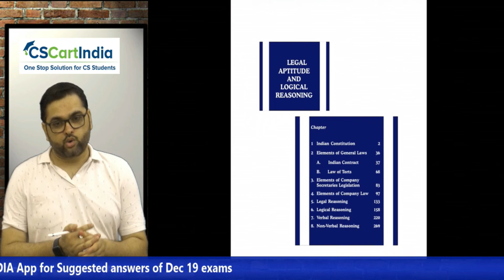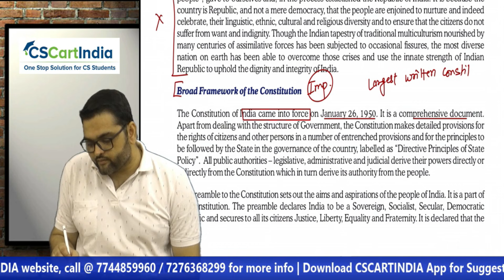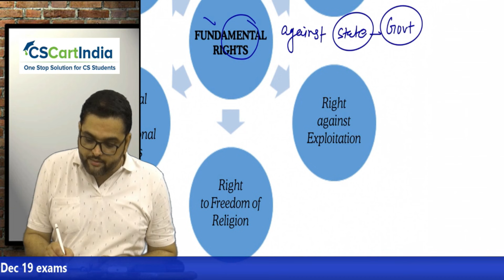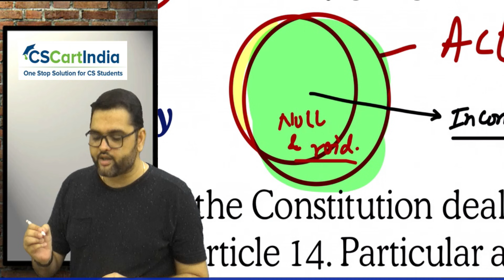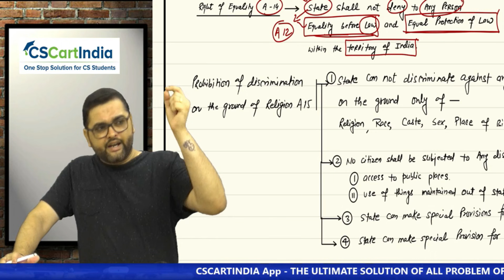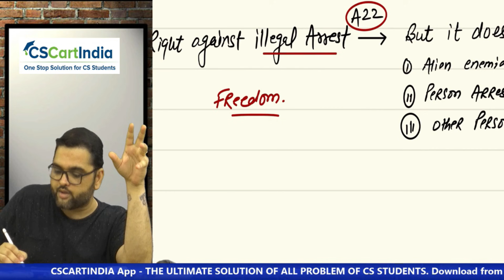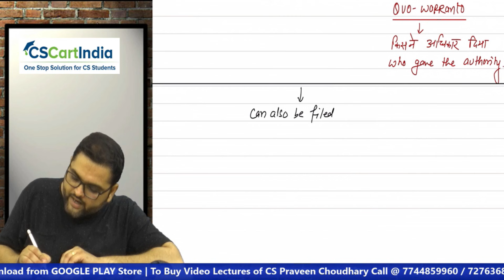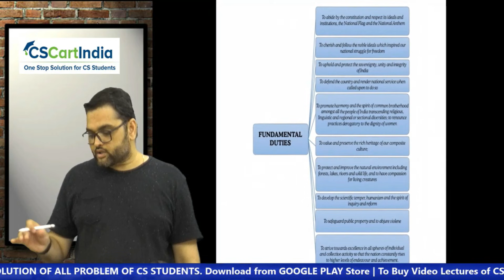FREE CSEET Legal Aptitude Video Lectures | CSEET Online Classes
FREE CSEET Legal Aptitude Video Lectures
Overview of CSEET Legal Aptitude Subject :
Expectations out of Paper 2 - Legal Aptitude and Logical Reasoning

'Legal Aptitude and Logical Reasoning’ aims at judging the legal aptitude, research aptitude, logical aptitude and problem solving ability of the candidates. Legal Aptitude and Logical Reasoning comprises of two parts and divided into eight chapters.

What is expected out of Legal Reasoning?
The Legal Reasoning section checks your legal reasoning rather than legal knowledge. The section
is based on established propositions of law, current events in law, legal facts and principles of law.

What is expected out of Logical reasoning?
Logical reasoning is a highly specialized thinking which helps an individual to explore the cause and
effect relationship of an event or solution of a problem. It is always supported by the logic and reasoning of the candidate

The motive of the section is to judge a candidate's ability as to deducing and inducing the solution,
problem-solving ability and aptitude based on logic and reasoning.